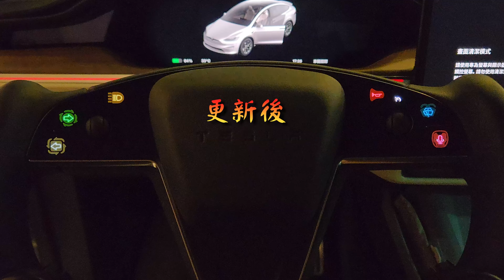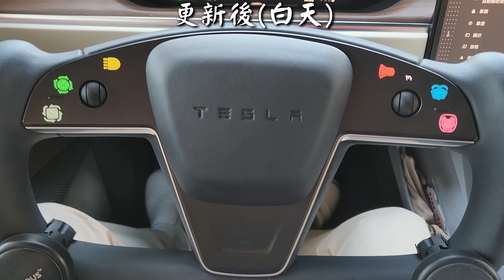Tesla Model X.S.3 按鍵式燈號 | 更新方向燈夜光貼 2024.09.01 | 修改調整語音貼位置🗣I am Iron...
PS.有訂閱.按讚.免費贈送1組最新版夜光貼哦(舊版也可更新),請直接寄Email(首頁有)留收件人,收件地址,限時信投遞,請註明X.S.3自付郵資$17 tks.